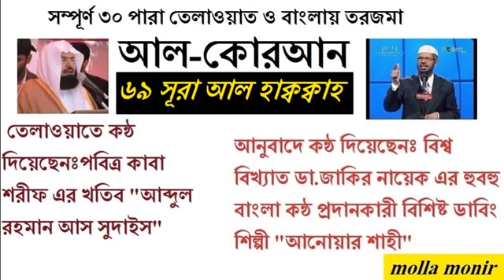বাংলা আল কোরআন অনুবাদ করেছেন জাকির নায়েক(69)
বাংলা কোরআন তর্জমা